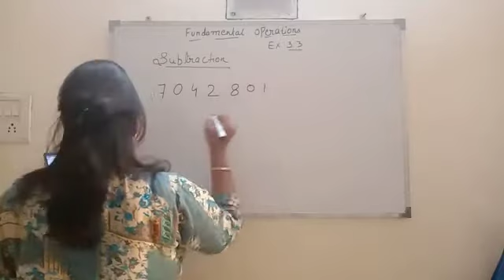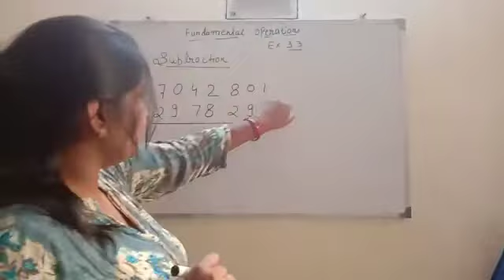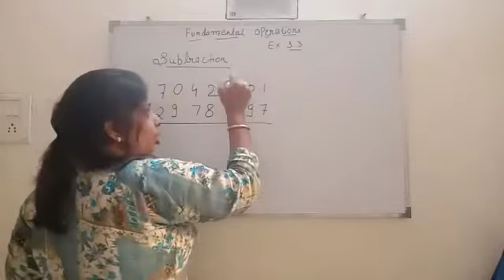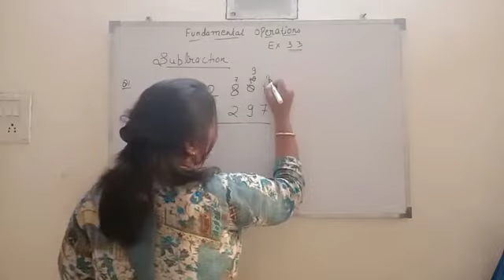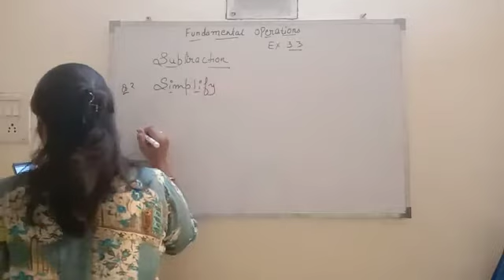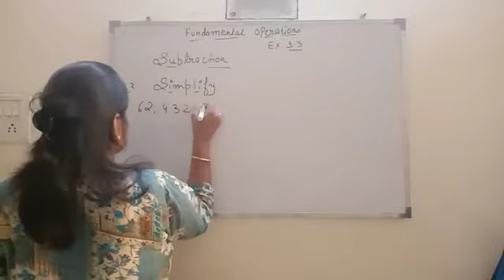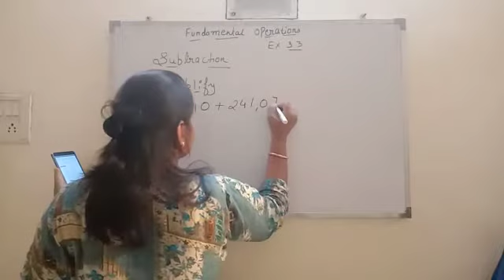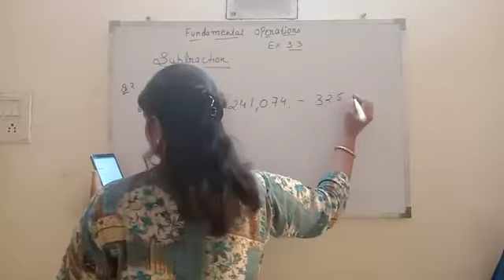Class-5th, Math, Ch-3, Fundamental Operation, Ex-3.3, Part - 3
Class-5th, Math, Ch-3, Fundamental Operation, Ex-3.3, Part - 3.3